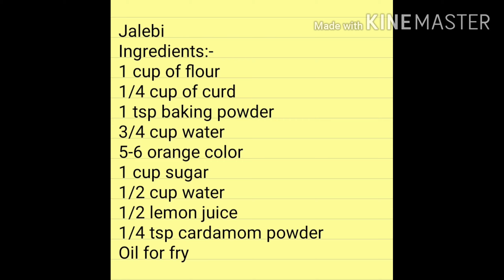Instant jalebi recipe l Making Crispy and juicy Jalebi at home | In Marathi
Hello friends,

Thanku🥰🥰🥰

Jalebi
Ingredients:-
1 cup of flour
1/4 cup of curd
1 tsp baking powder
3/4 cup water
5-6 orange color
1 cup sugar
1/2 cup water
1/2 lemon juice
1/4 tsp cardamom powder